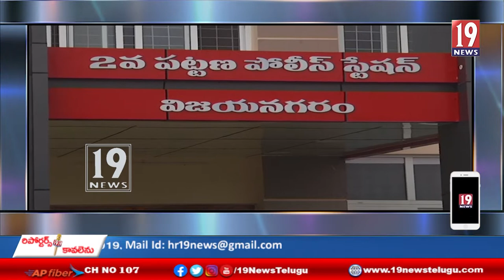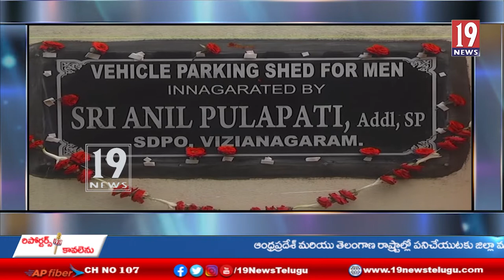పోలీస్ సిబ్బంది వాహన నిలుపుదల షెడ్డులను ప్రారంభించిన ఎస్పీ పి. అనిల్ పులిపాటి - విజయనగరం జిల్లా